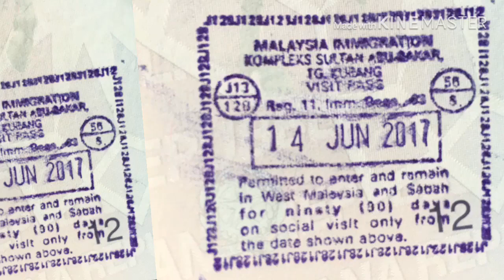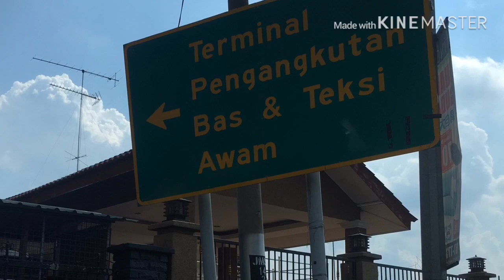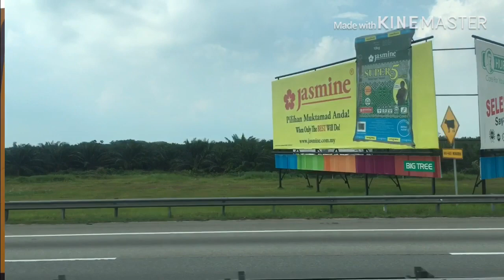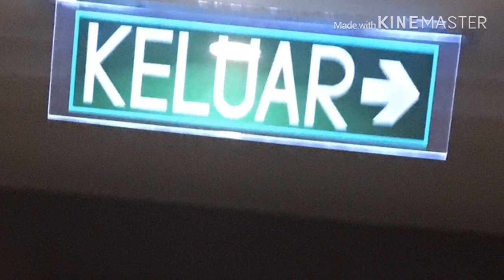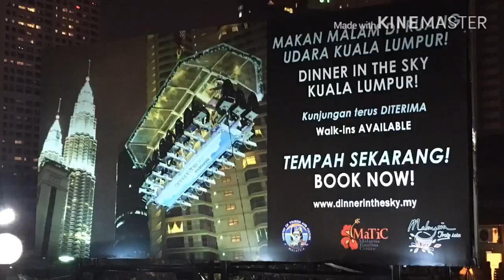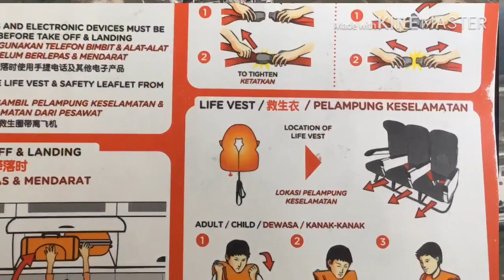Kluang to Kuala Lumpur [Beethoven Symphony No. 9]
Kluang to Kuala Lumpur by Beethoven Symphony No. 9

Tourism and classical tourism! Best spots of Kuala Lumpur and Kluang in Malaysia.
2017. Petronas Towers.

Augustin and his global travels always in search for best products and best conditions visits MALAYSIA searching for FOOD ITEM MANUFACTURERS.

Always travelling the world searching for new products and suppliers, in his spare time Augustin has the chance to visit nearby sites and take the best of them creating these fantastic videos where he combines short movies, photographs, and classical music, where you can be brought to experience the reality of the site at an entire and magic perspective.

In this video in particular you can experience almost all Malaysia visiting Kluang and Kuala Lumpur while visiting factories, sites and tasting food while listening to the beautiful  Symphony No. 9 of Beethoven.

Turismo e turismo classico! I migliori spot di Kuala Lumpur e Kluang in Malesia.
2017. Petronas Towers.

Augustin e i suoi viaggi globali sono sempre alla ricerca dei migliori prodotti e delle migliori condizioni, visitando la MALESIA alla ricerca di PRODUTTORI DI PRODOTTI ALIMENTARI.

Viaggiando sempre per il mondo alla ricerca di nuovi prodotti e fornitori, nel tempo libero Augustin ha la possibilità di visitare siti vicini e trarne il meglio creando questi fantastici video in cui combina cortometraggi, fotografie e musica classica, dove puoi essere portato per sperimentare la realtà del sito in una prospettiva intera e magica.

In questo video, in particolare, puoi sperimentare quasi tutta la Malesia visitando Kluang e Kuala Lumpur mentre visiti fabbriche, siti e assaggi di cibo mentre ascolti la bellissima Sinfonia n. 9 di Beethoven.

Turismo e turismo clássico! Os melhores pontos de Kuala Lumpur e Kluang na Malásia.
2017. Torres Petronas.

Augustin e suas viagens globais estão sempre em busca dos melhores produtos e das melhores condições, visitando a Malásia em busca de PRODUTORES DE ALIMENTOS.

Sempre viajando pelo mundo em busca de novos produtos e fornecedores, em seu tempo livre, Augustin tem a oportunidade de visitar locais próximos e aproveitá-los ao criar esses fantásticos vídeos nos quais ele combina curtas-metragens, fotografias e música clássica, onde você pode ser levado a experimentar a realidade. do site em uma perspectiva inteira e mágica.

Neste vídeo, em particular, você pode conhecer quase toda a Malásia visitando Kluang e Kuala Lumpur enquanto visita fábricas, locais e degustações de comida enquanto ouve a bela Symphony n. 9 por Beethoven.